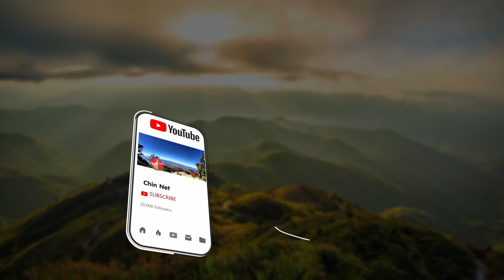Donald Trump Thucah Netabik; Party Thar Din In A Ra Kirsal Tum Maw?